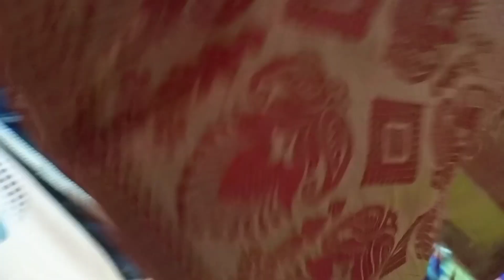Nunbil re adi dam panchi 2023 || Dalahi nunbil vlog video | New santhali vlogs video 2023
My New Channel Ling

Commend .

आर सनाम ञेञल कु इञ सेच्च खोन मानोत जोहार🙏🙏🙏🙏🙏🙏🙏🙏🙏🙏🙏🙏🙏🙏🙏🙏